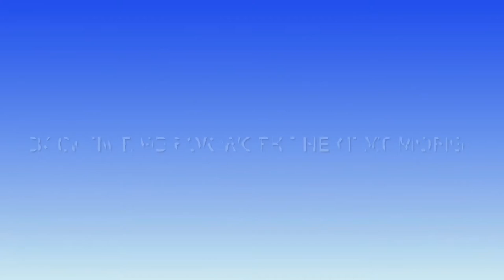Fridays Camp Ground